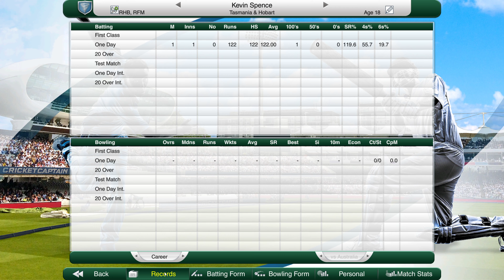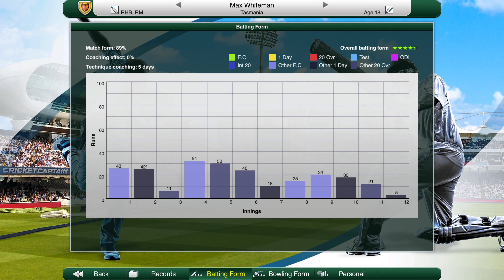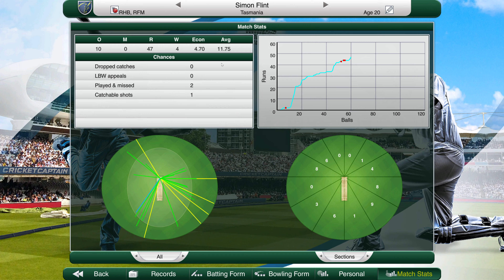Cricket Captain 2019 Tasmania (Season 2) #1 More Youth Signings Aiming for Results